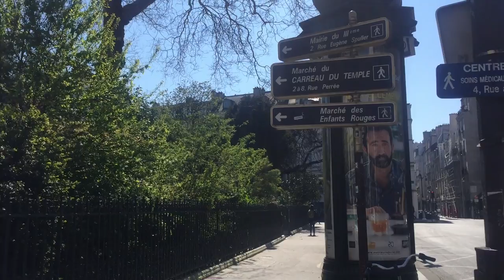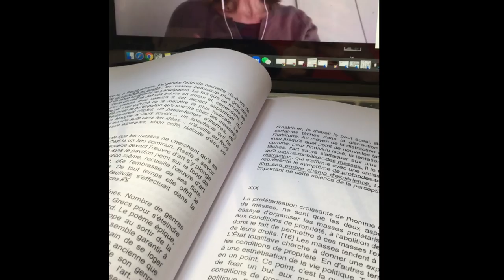Vlog 3. Tour in Paris during Quarantine║Filmingzine║隔离中的春日巴黎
Hola
This is shot in my neighborhood during the quarantine in Paris
People reduce their activities into basic status

​Wind is blowing from the Aegean
I'd like to send you the perfume of spring in Paris
May you stay safe and find your musical and purified inner spring now.

用视频记录＃法国封城 第四周近况
Vlog将继续更新，请多多订阅转发支持
留言告诉我你们想看的有关巴黎的内容

Stayhome with good luck
See ya  :)